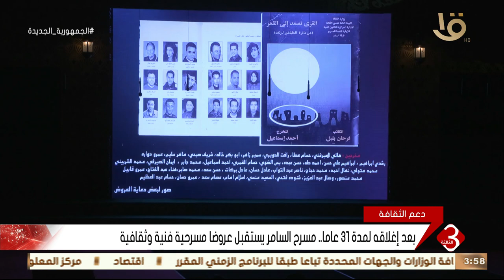نشرة الثالثة | بعد اغلاقه لمدة 31 عاما .. مسرح السامر يستقبل عروضا مسرحية فنية وثقافية